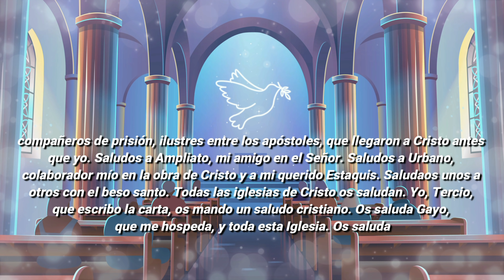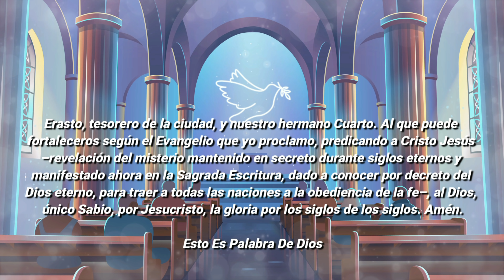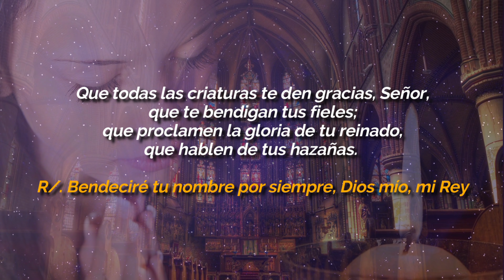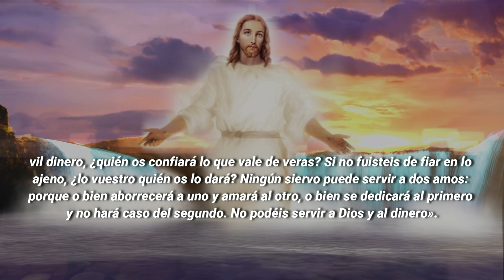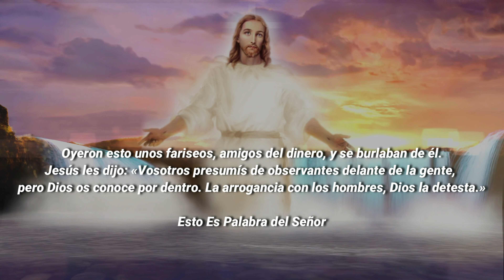Evangelio De Hoy SABADO 6 De NOVIEMBRE 2021 El Evangelio Del Día De Hoy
EVANGELIO DE HOY SABADO 6 DE NOVIEMBRE 2021

ORACIÓN CATÓLICA